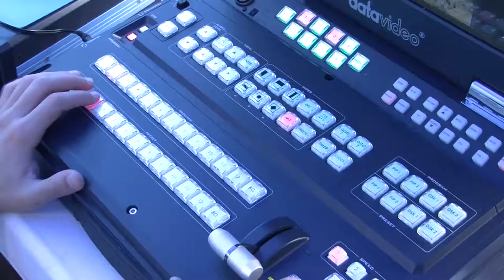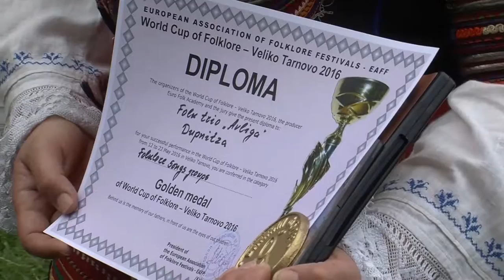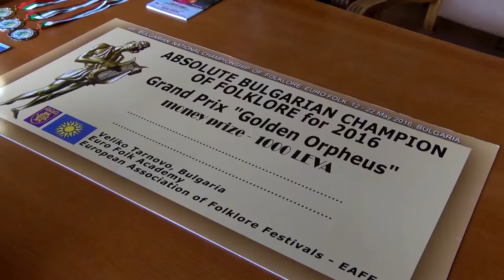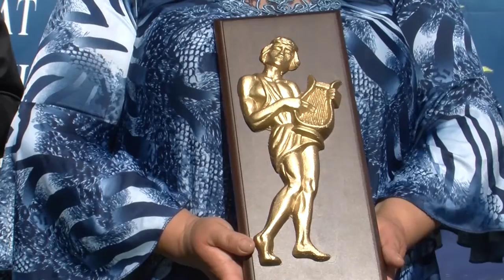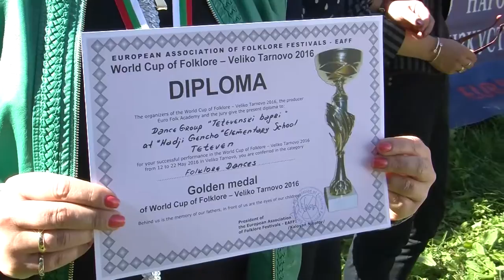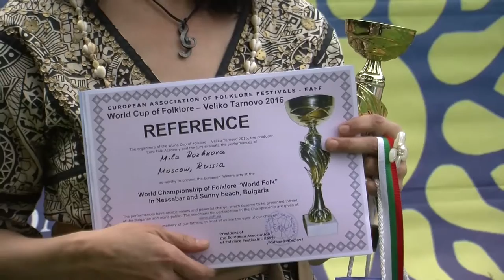BF July 2016 811 HD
1.  Обзорен филм за Седмия Български национален шампионат по фолклор „Евро фолк 2016“ и първото издание на Световната купа по фолклор - Велико Търново 2016

1.  Survey film for the Seventh Bulgarian National Folklore Championship "Euro Folk 2016" and the first edition of the World Cup of Folklore - Veliko Tarnovo 2016